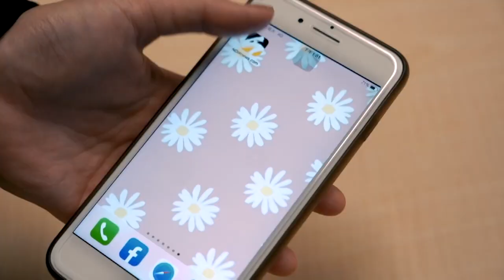陳意涵談感情觀「不要很膩」 曝光結婚原因